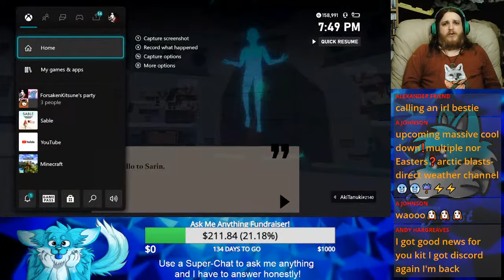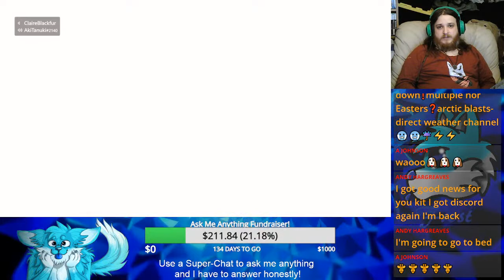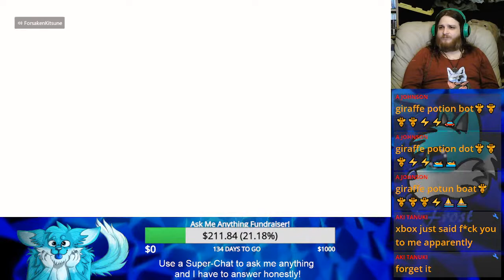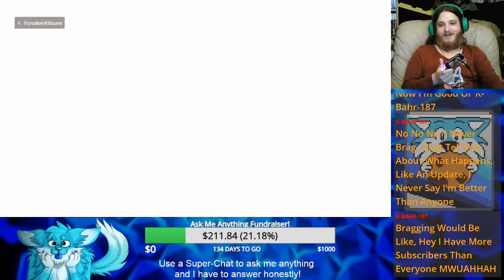Exploring the Dunes | Sable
We're going to find a map today! Maybe... If we don't find something else that's fascinating?
I love exploring this world by the way, if it's not already apparent. UwU